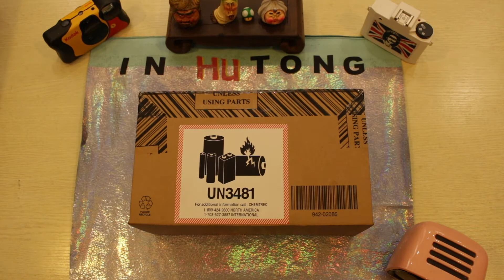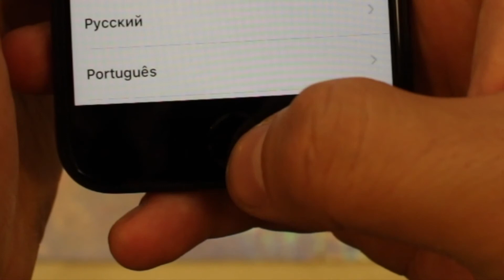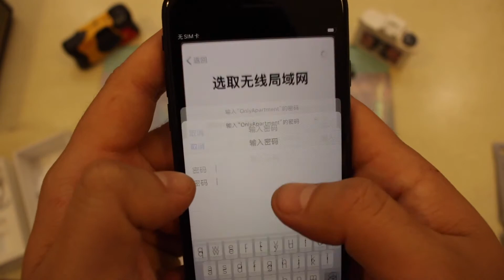新iPhone SE见红开箱，激活用了3个小时！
新款iPhone SE到手开箱开到手破……